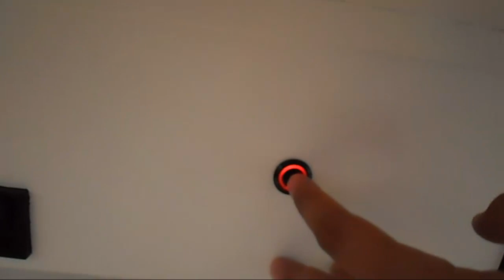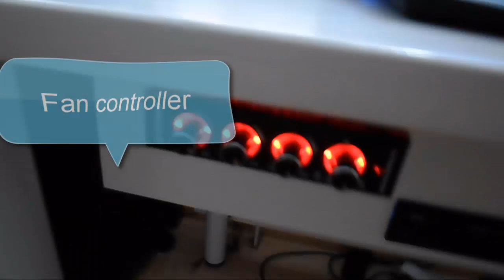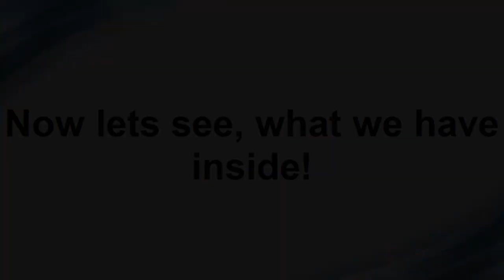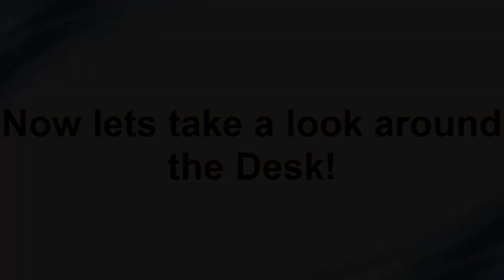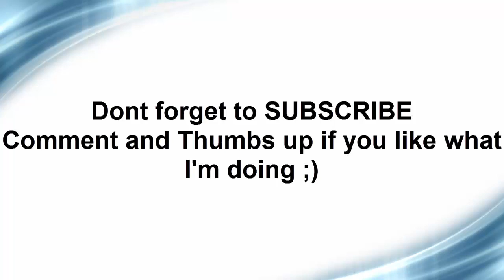Extreme Custom Desk Modding Case 2.0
This is my new Video about my Custom Desk Mod in ENGLISH!